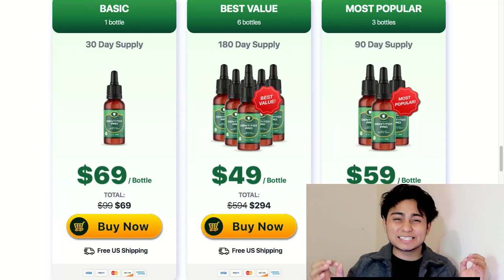Dentitox Pro Dentitox Pro Drops Reviews 2021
What is Dentitox Pro?

Dentitox Pro is an oral support supplement aimed at rebuilding gums and teeth and eliminating cavities. Founded on primordial African tribal rituals, this solution contains only natural ingredients that, when combined, are believed to make a huge difference, starting from the very beginning. the root of the problem. Having experienced poor oral health himself, 54-year-old professor Marc Hall came up with the recipe idea and together with his doctor friend brought Dentitox Pro to life. At this point, it only seems fair to understand how Dentitox Pro fully works.

The manufacturer of the supplement says it has proven to be the right choice for all adults. It contains vitamins, minerals and herbal extracts, which are important for healthy teeth and gums.

Producing Dentitox Pro

After years of research and testing, Dentitox Pro is manufactured by Mr. Marc Hall. With many years of experience in the field of dentistry and oral hygiene, he is an expert in fixing various dental problems. Therefore, using his expertise, he created Dentitox Pro, a powerful solution to any type of dental problem. The manufacturers have made sure to use only high-quality natural and herbal ingredients in their products to maintain health standards.

The formula developed by the manufacturer was then put to the test in a number of scientific experiments designed to test the effectiveness and purity of the supplement. With that, customer reviews over the years have proven the genuineness of the product and its formula.